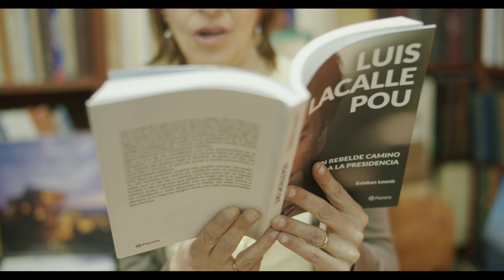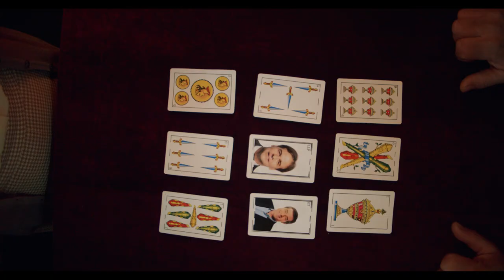Las cartas sobre la mesa: El desencanto (Capítulo 2)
Sofi espera leyendo al repartidor de libros. Los problemas de pareja de Dani obligan a Sofía a poner una vez más las cartas sobre la mesa.